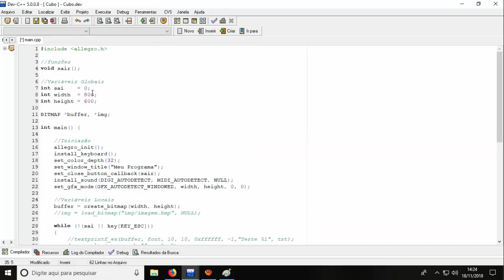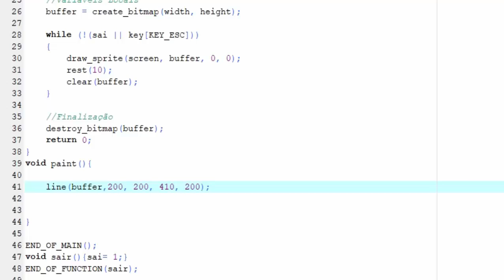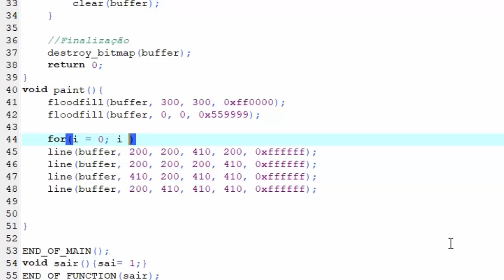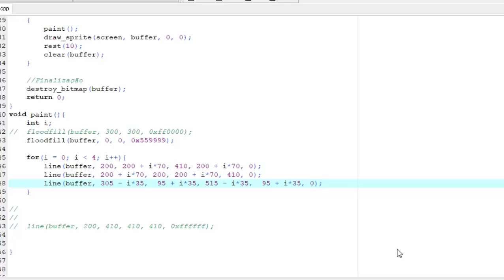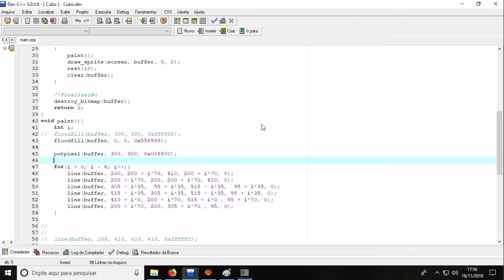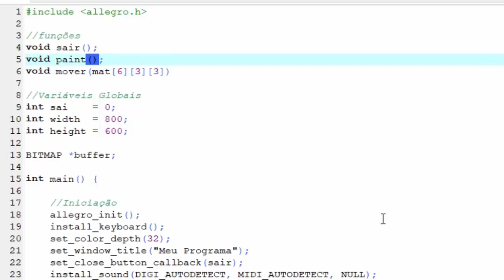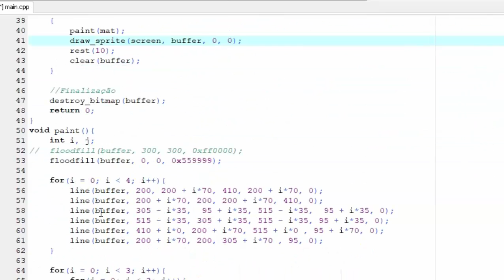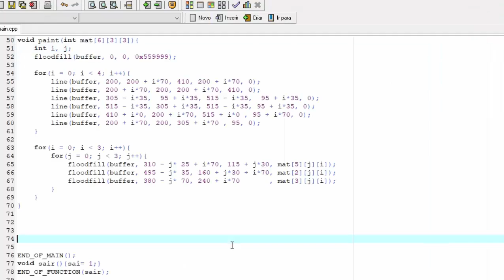Linguagem C Allegro 4 - (floodfill putpixel)